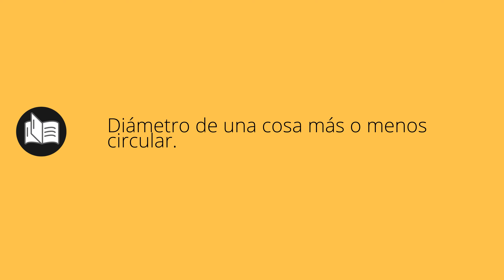Que significa ANCHURA • anchura SIGNIFICADO • anchura DEFINICIÓN • Que es ANCHURA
Que significa anchura en español. Cual es el significado y definicion de anchura. que es anchura. anchura definiicon en español. Todos los significados y definiciones del diccionario español.

Diccionario de la RAE (Kindle):
Diccionario de la RAE (Tapa dura):
Diccionario de primaria VOX:
Diccionario Esencial de la Lengua Española:
Diccionario Cambridge Español - Inglés: